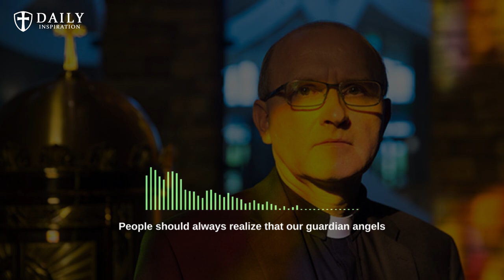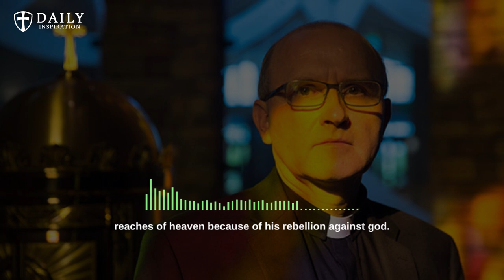Our Guardian Angels are more powerful than the Devil - Exorcist Fr. Vincent Lampert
FR. CHAD RIPPERGER - Lucifer's Original Primary and Secondary Assigned Tasks

0:00 - Intro
1:08 - Fr. Vincent Lampert